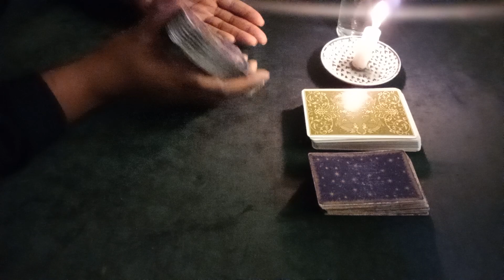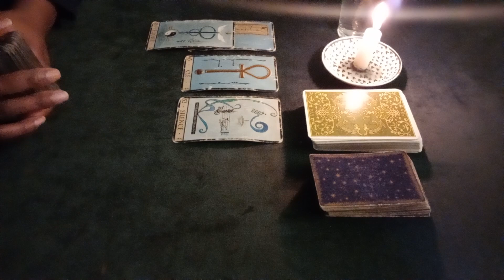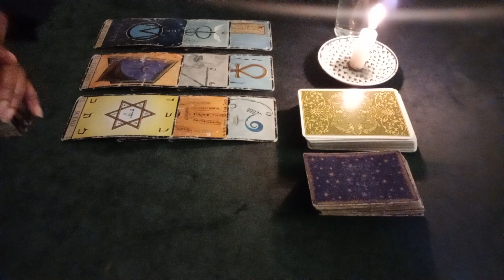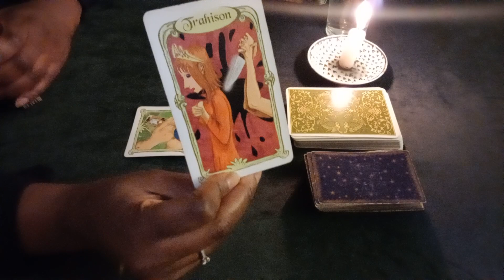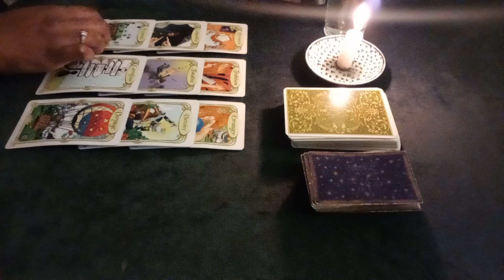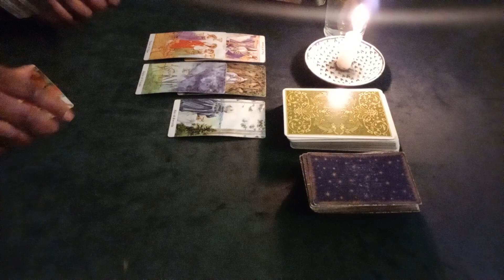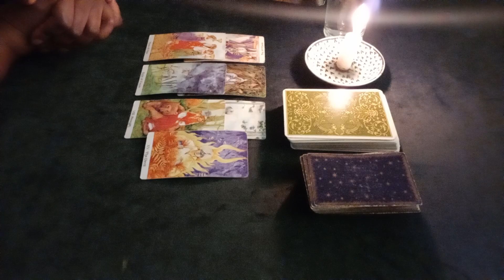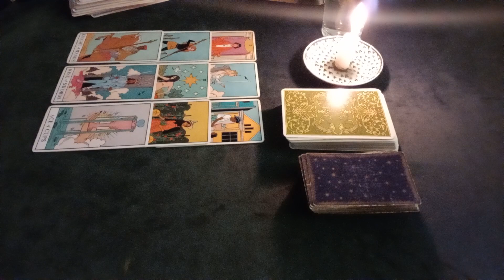TAROSCOPE GÉNÉRAL ♏️ SCORPION NOVEMBRE 2022